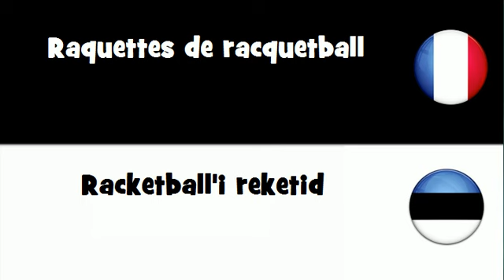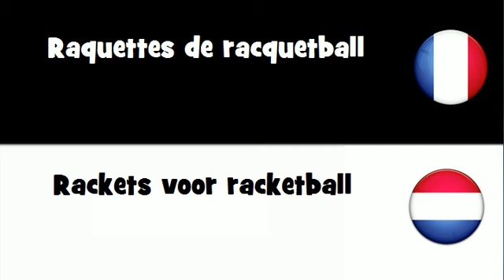Dites le en 20 langues # Raquettes de racquetball